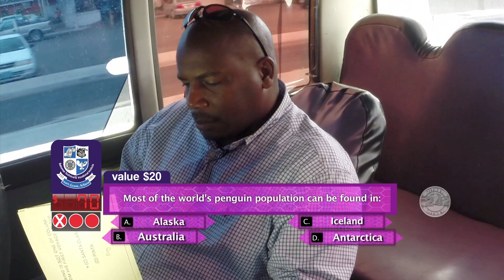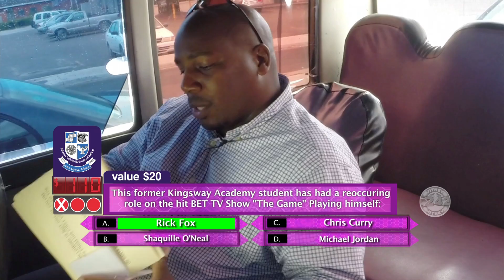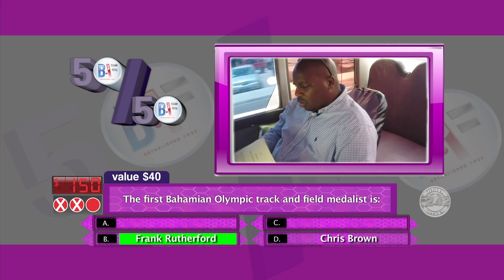JITNEY 242 SHOW 7 PT.4